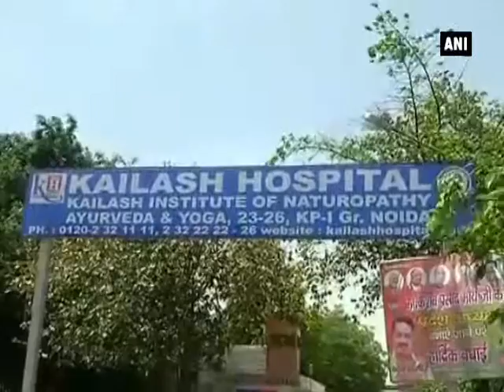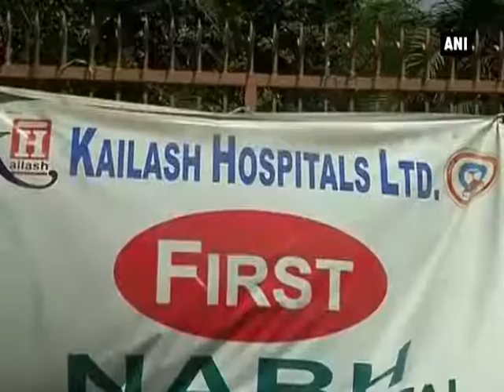Hit-and-run: Speeding Innova kills woman, daughter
Greater Noida, Apr 21 (ANI): In yet another incident of hit-and-run, a woman and her daughter were crushed to death by an Innova near the Kailash Hospital in Greater Noida last evening. Woman's mother also got injured in the accident, who was later admitted in the hospital. The vehicle, however, sped away after the incident and the driver is still absconding. A case has been registered in Kashana Police Station of Greater Noida.